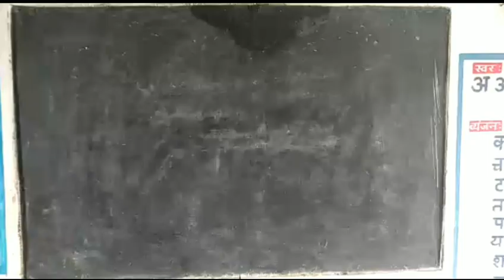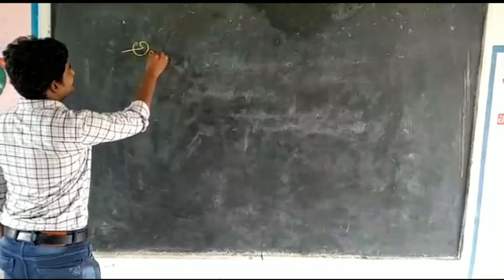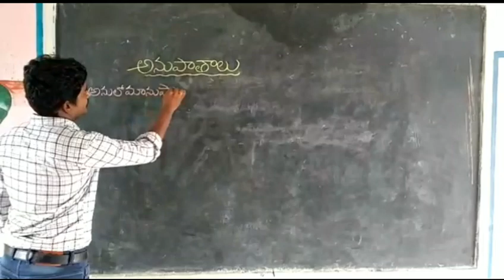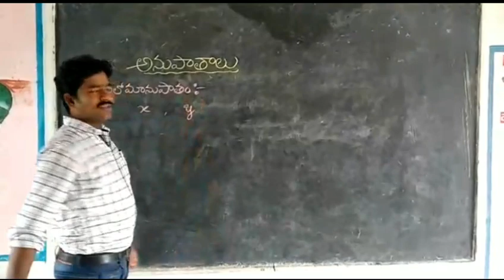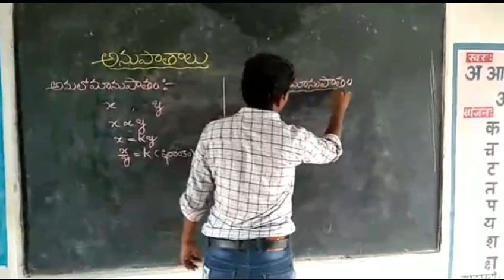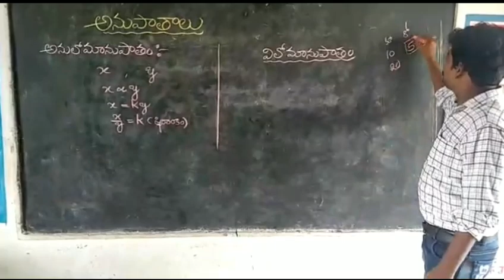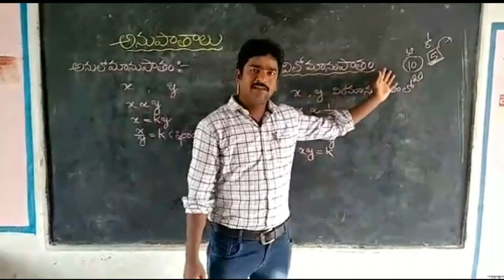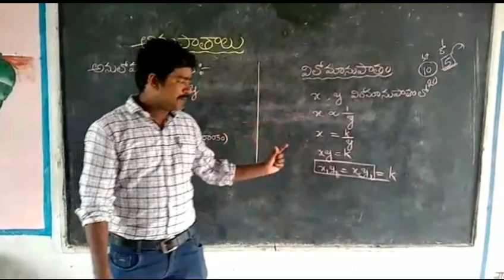అనులోమానుపాతం విలోమానుపాతం సమస్యలు సులభంగా సాధించడం ఎలా ?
easysolutionfordirectproportion#indirect proportionproblems#arthimetic problems for rrb  NTPC,army,navy and all compitative exams